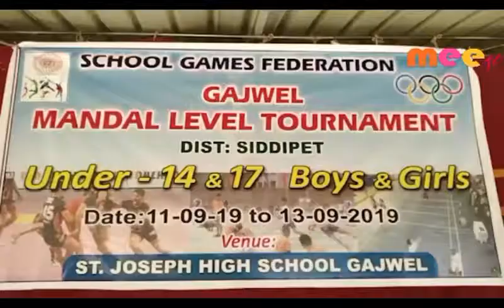చదవుతోపాటు క్రీడల్లో రాణించాలి \\ 11..09..2019 \\ MEETV NEWS